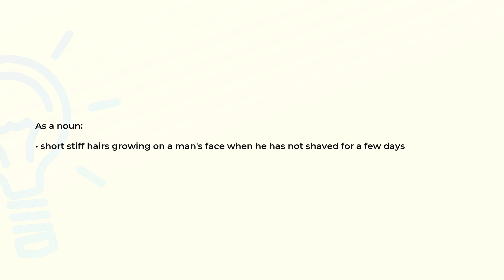What is the meaning of the word STUBBLE?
Definition and spelling of the word STUBBLE.

(00:00) Intro
(00:07) As a noun
(00:17) Spelling

As a noun (00:07):
• short stiff hairs growing on a man's face when he has not shaved for a few days